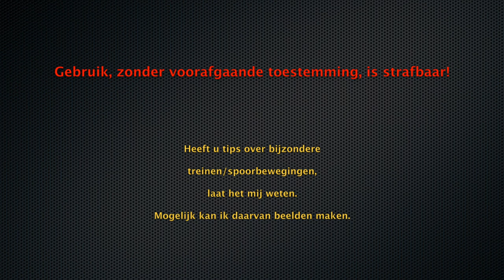Spoorbeeld van de Havenspoorlijn.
Spoorbeeld van de Havenspoorlijn. Met daaraan gekoppeld een vraag: Wie weet wat de staalconstructie is die boven de sporen is gebouwd? Te zien, gelijk aan het begin van de film.